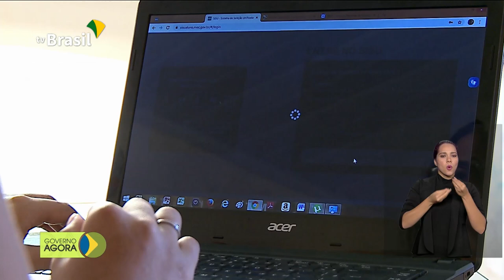Ministério da Saúde diz que não há casos de Coronavírus no Brasil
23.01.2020 -  Ministério da Saúde reafirmou hoje (23) que não há casos suspeitos de Coronavírus no Brasil e esclareceu sobre os possíveis casos relatados pelas secretarias de saúde de 5 estados.  Número de inscritos no Sisu se aproxima de um milhão e meio. Arrecadação de impostos, contribuições e demais receitas federais ultrapassou 1 trilhão e meio de reais em 2019.